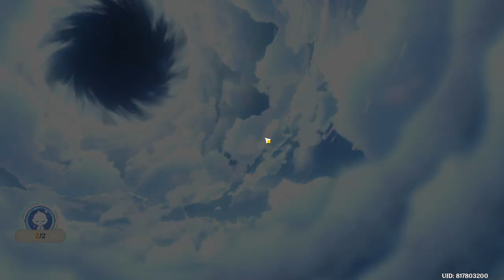Pull Engulfing Lightning ( Weapon Raiden Shogun) - {Day 1} - Genshin Impact